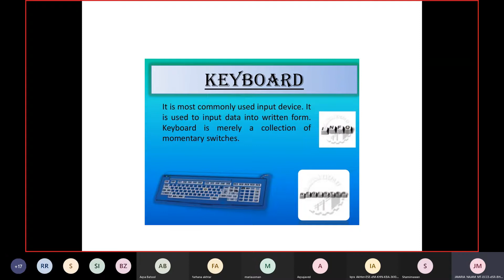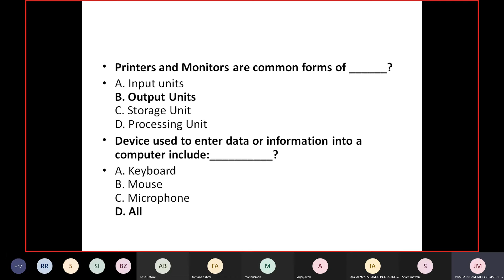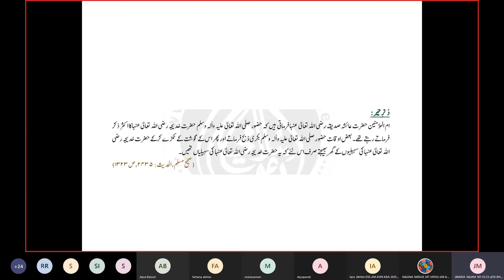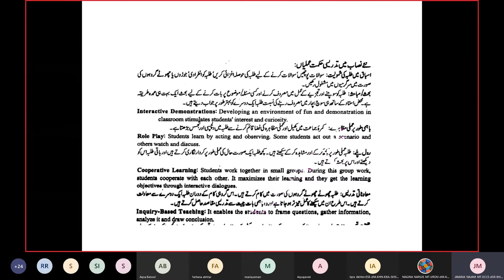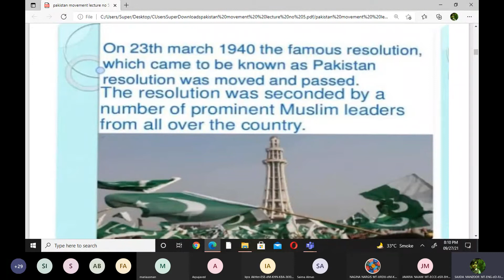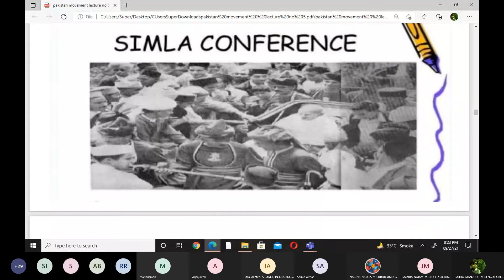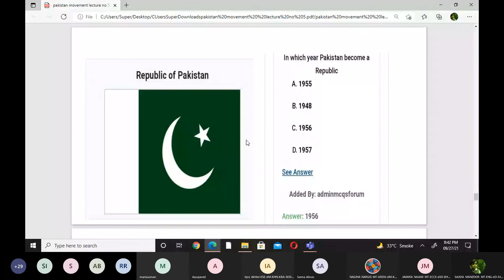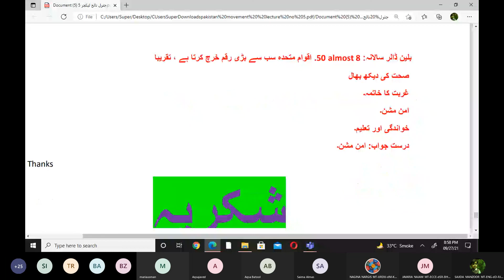BFA ONLINE CLASS GENERAL Dated 27-9-2021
BFA Online Classe [General] dated  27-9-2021 Preparation of exam ESE,SESE,SSE 2021. 📃 Watch related playlists and videos